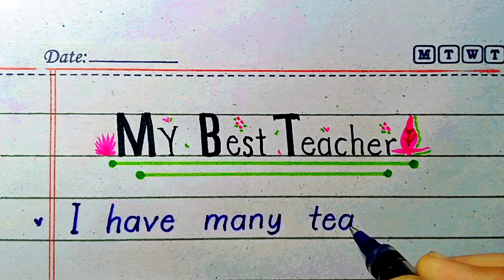My Best Teacher Essay in English | Write an Essay on My Best Teacher | Essay Writing | Handwriting